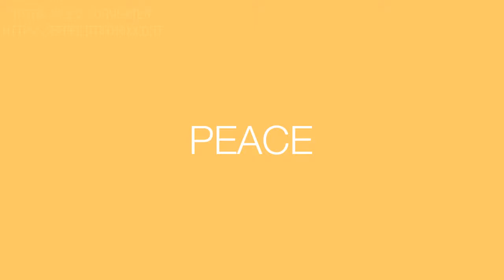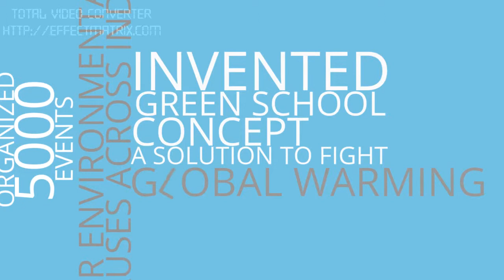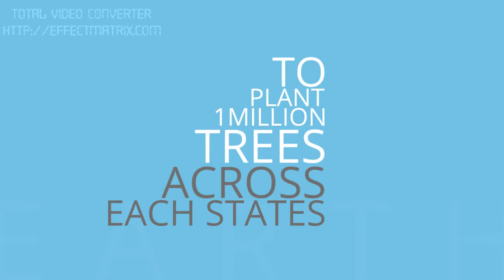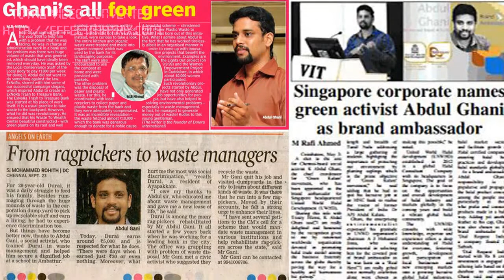K.Abdul Ghani, Renowned Social Activist,Green Man Of India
Fighting against combating Global Warming for last 7years fulltime after quitting his well paid job from leading MNC Bank,Chennai. • He has Inspired many Youth to take up Social Service as their passion • He is the Fame and Founder of Youthink(Youth empowering Movement toward Nation building) • He is the Chief Coordinator of Green Kalam Movement advised by Former President of India Dr.APJ Abdul Kalam • He is the International President of Youth ExNoRa International • TedxChennai Star Awardee for 2012 • Tedx Speaker • Limca book of record Holder • Organized more than 5000 “Social events across India • Created awareness about protecting Mother Earth to more than 10lakhs Youth across India • Was special invitee to meet Mr. Al Gore, Vice President ~ USA • Was special invitee to meet Mr. Robert Swan, Antarctica Campaigner goes on .